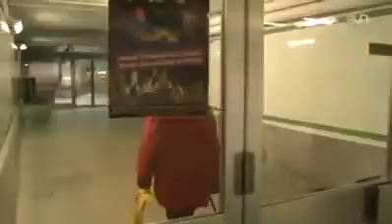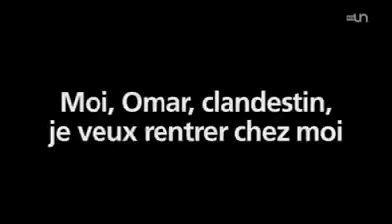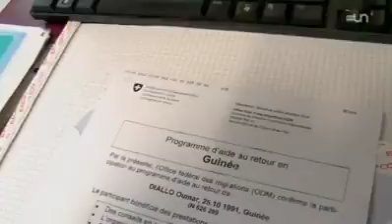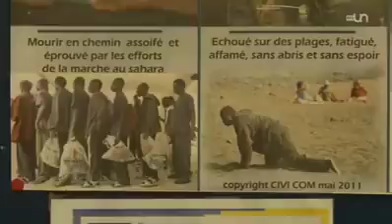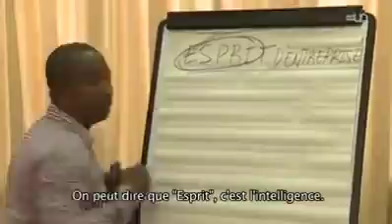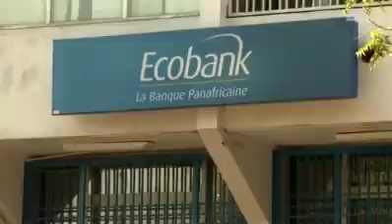Triste aventure d'un clandestin Guinéen